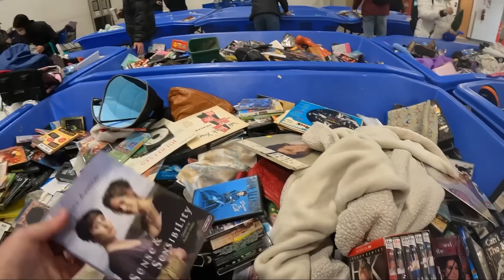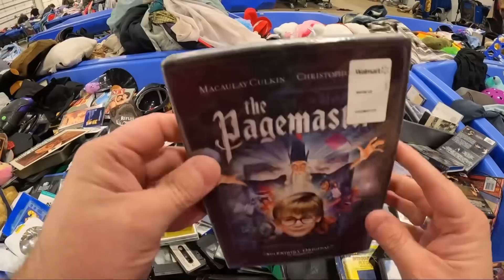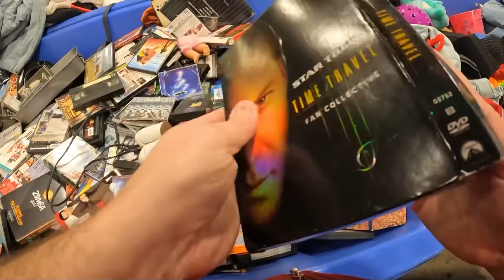Filling My Cart With Scorching Goodwill Bins Finds!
another great day at the competitive goodwill bins!

AmericanArbitrage30

nothing liking making a monster deal at the flea market!

I love finding these kind of items when we are out picking!

Free $15 Whatnot Credit for New Users